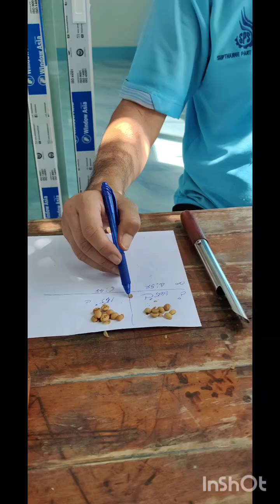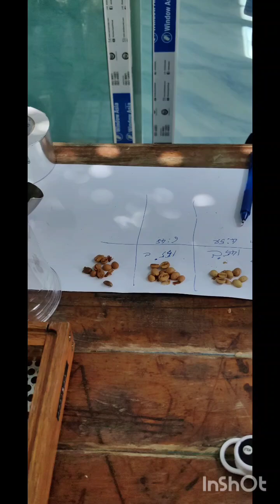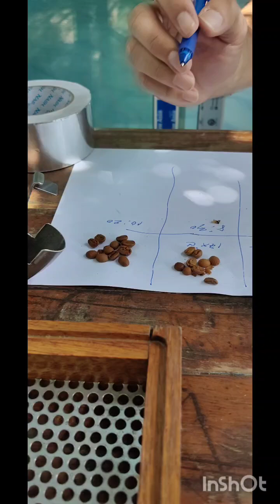คั่วกาแฟใช้เครื่องคั่ว400กรัมรุ่นมอเตอร์